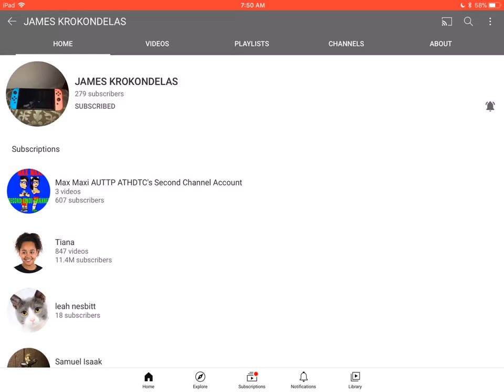Hmm should I go back to YouTube on my other account what do you think guys